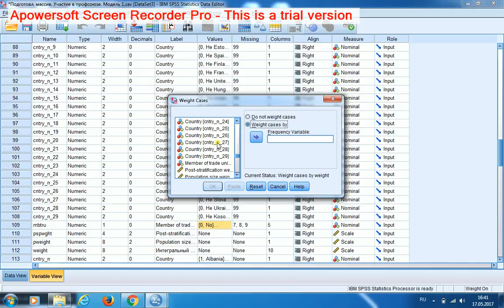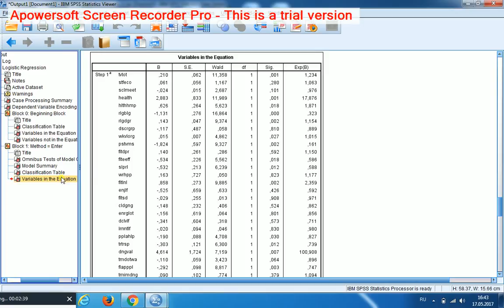Бинарная логистическая регрессия с главными эффектами 1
Краткое описание логистической регрессии, её родства с линейной регрессией. Сначала запускаем vмодель со всеми гипотетическими предикторами. Некоторые из них незначимы. Их надо удалять по одному.